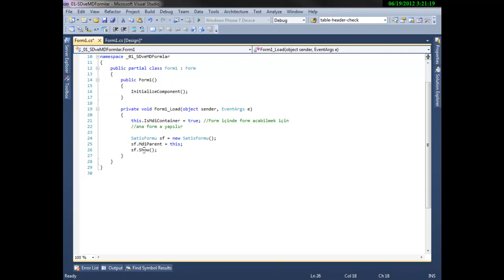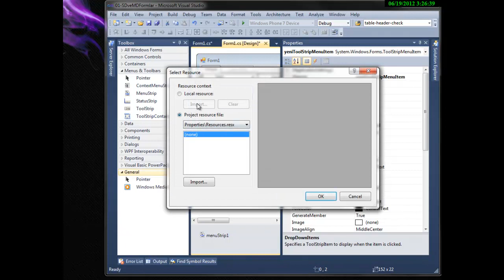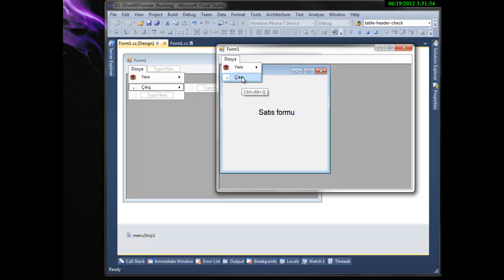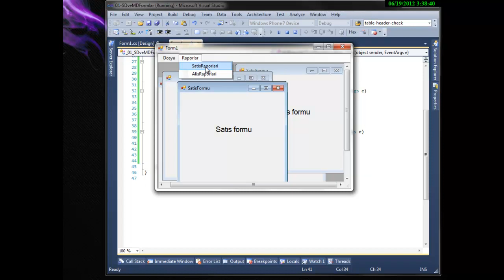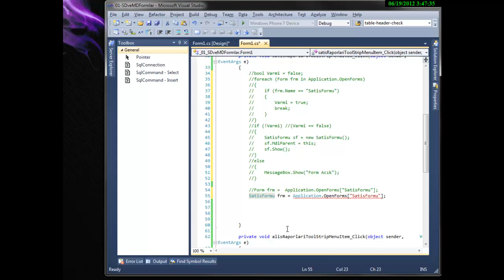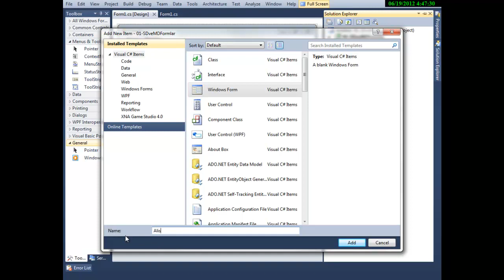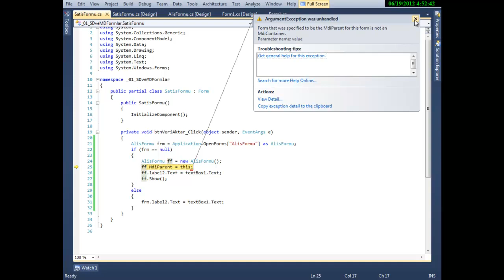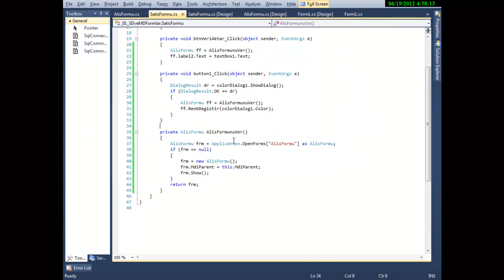C# Formlar - Part 01 - Cemal Can AKGÜL